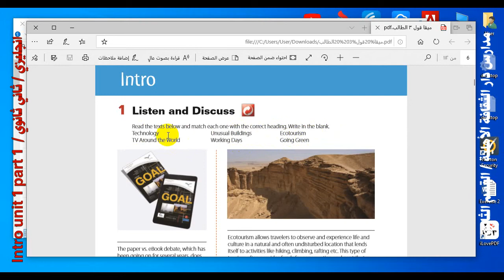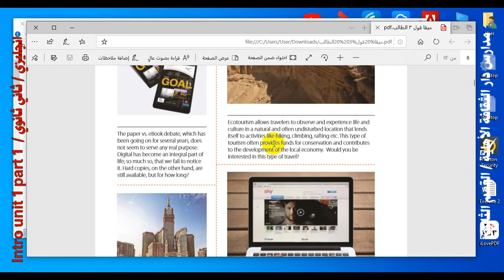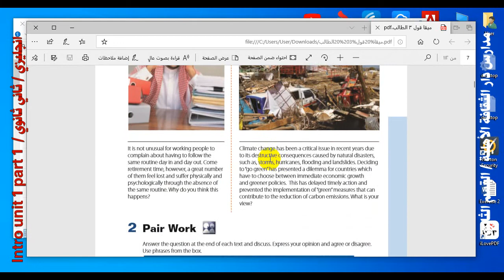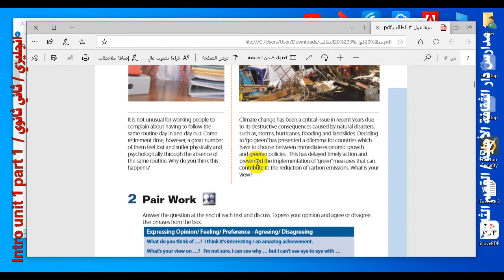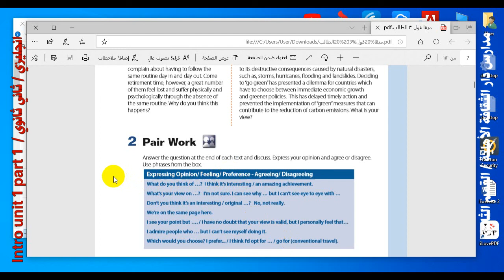1Intro unit 1 part 1 انجليزي ثاني ثانوي